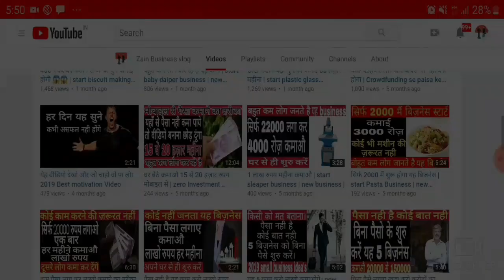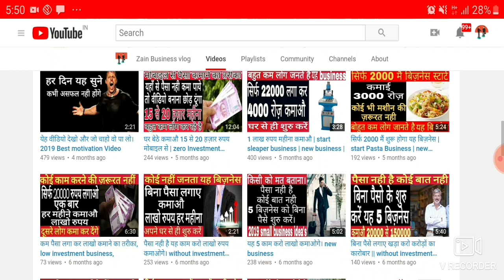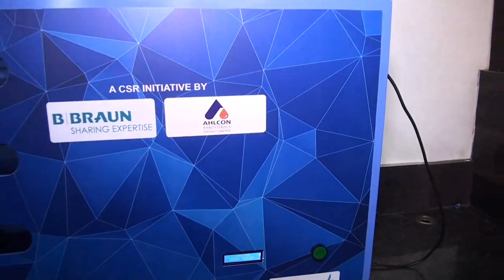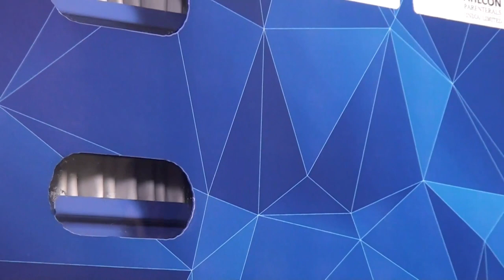how to earn 50 thousand rupees per month 😱😱 | new business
how to earn 50 thousand rupees per month | new business | zain business vlog

thenkiu for watching my video.
please subscribe my channel zain business vlog, jaise abhi tak dosto ham apke samne acche acche business ki video late rahe hai ap sabhi ki dua se or upar wale ke karam se aage bhi ese hi video banate rahenge jisse apko ek naya rozgar mile or apki family bhi acchi or heppy family ho jae...